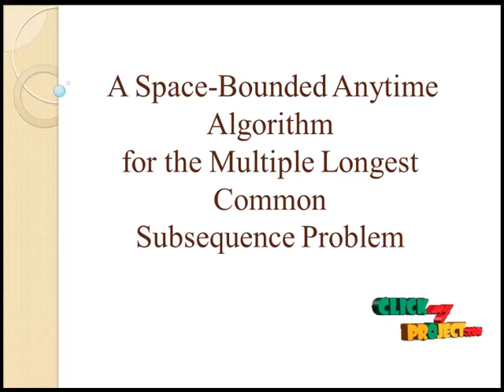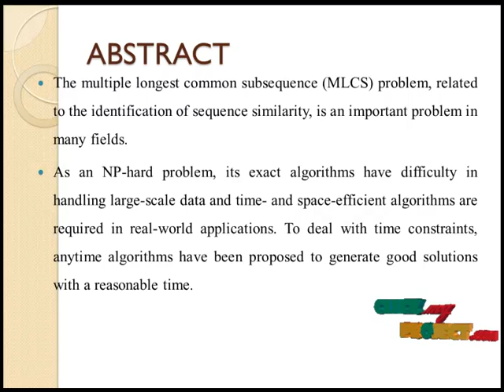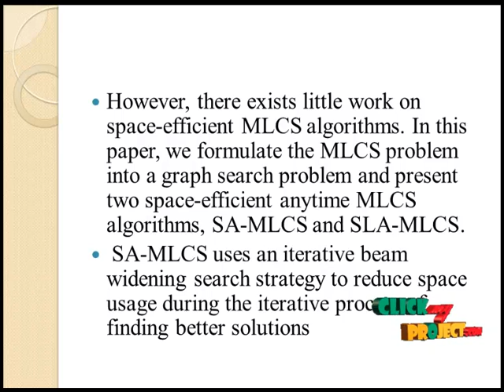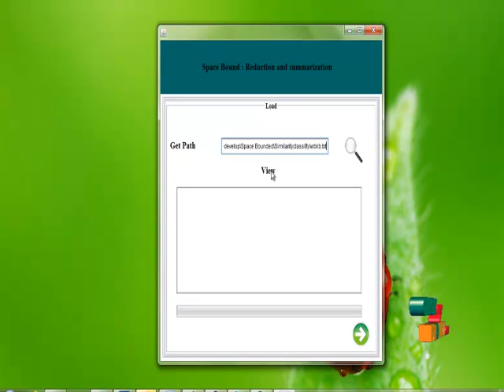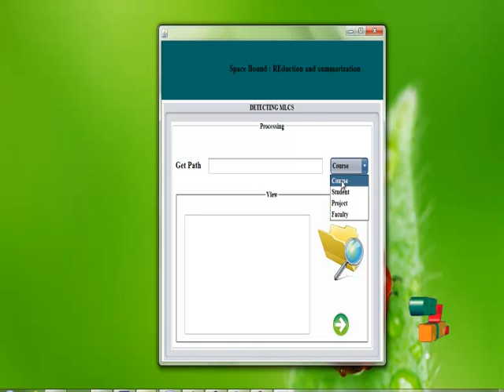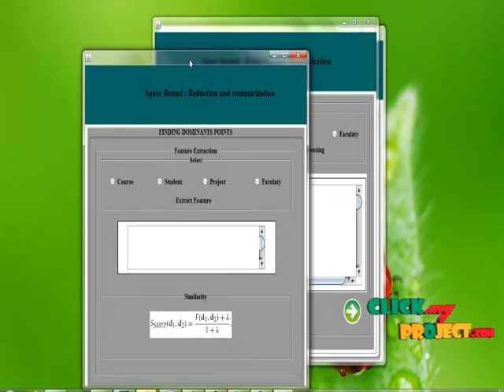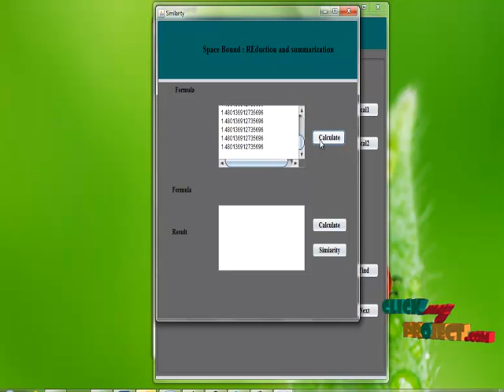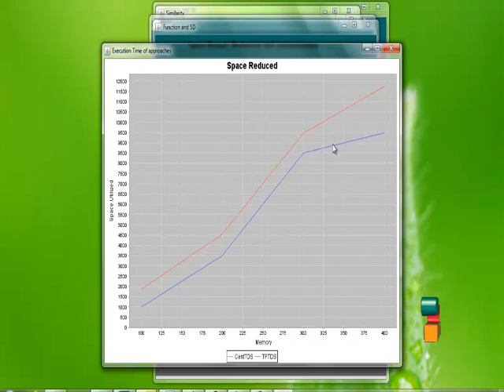Final Year Projects 2015 | A Space-Bounded Anytime Algorithm for the Multiple